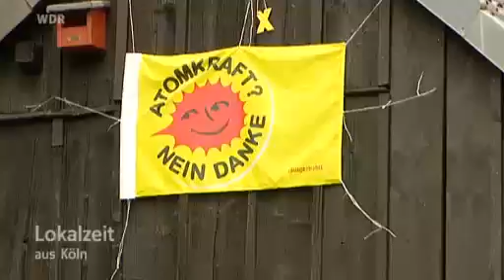WDR Op Jöck - Benroth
beim Pferdeflüsterer in Benroth